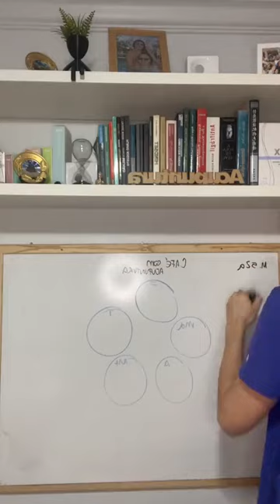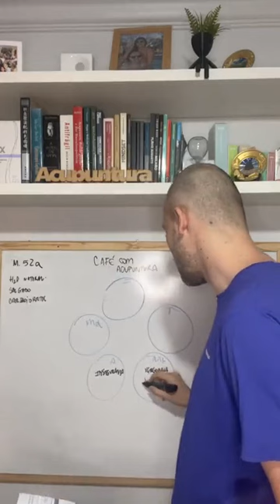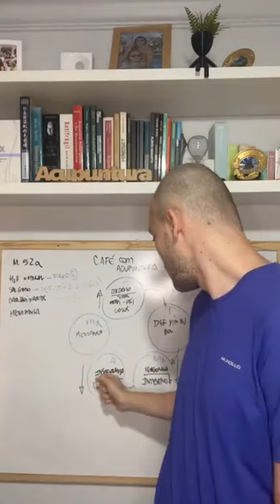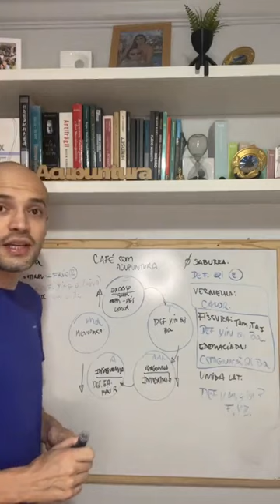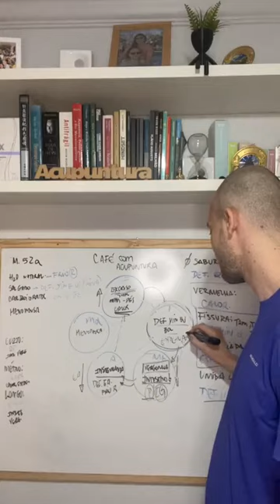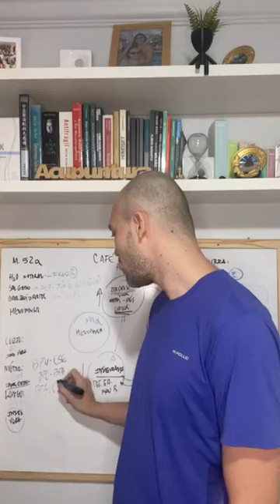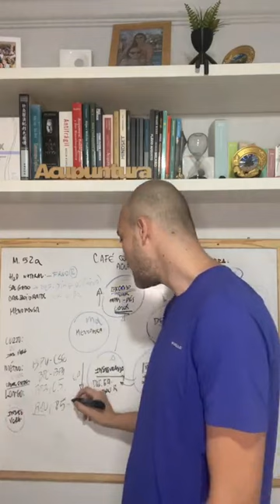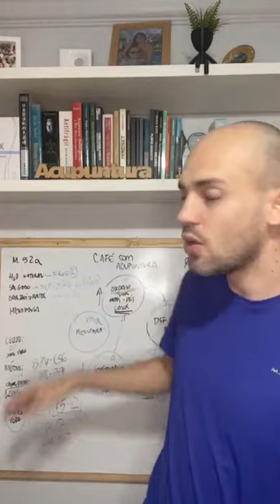Café com Acupuntura - Vergonha e Insegurança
Discussão de caso clínico no Café com Acupuntura sobre VERGONHA E INSEGURANÇA!

Quer dominar esse tema? Faço um convite especial pra você! o Maior evento que já fizemos sobre Inteligência Emocional em Acupuntura, online e gratuito, nos dias 18 a 21 de janeiro!